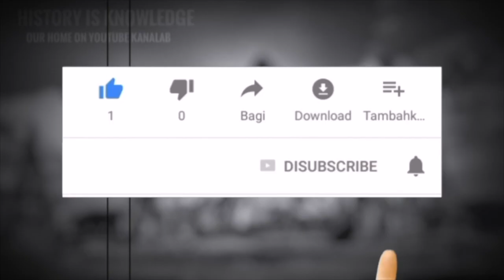พระยากัลยาณไมตรี คนที่2 "บุตรเขยประธานาธิบดีสหรัฐอเมริกา"